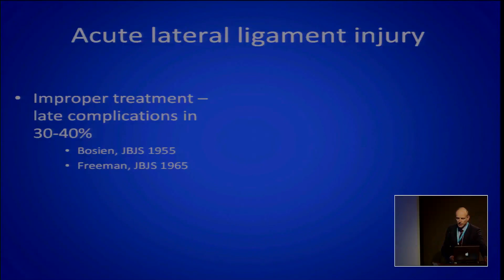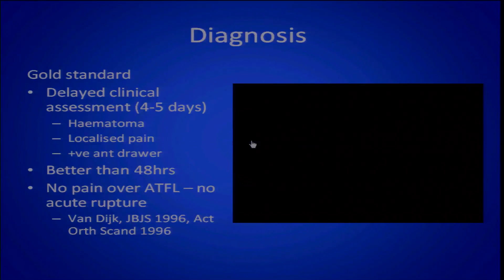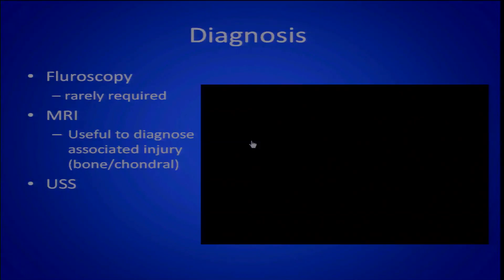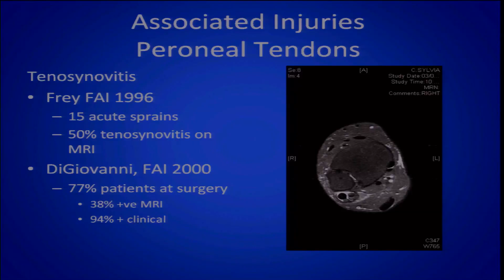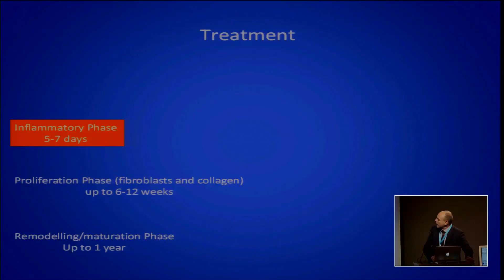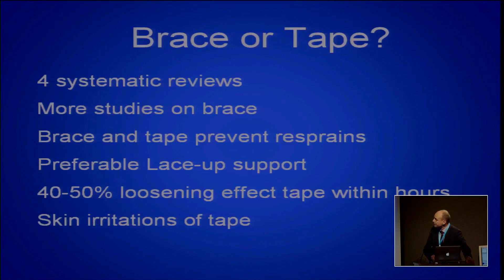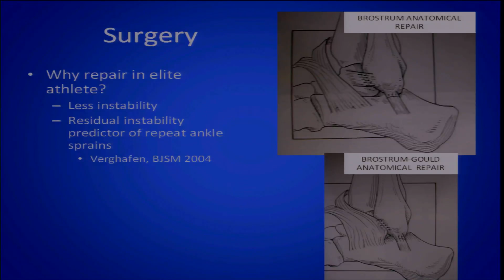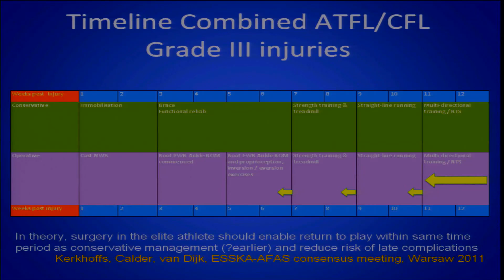Surgical Concerns in Ankle Instability by Dr James Calder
3rd Aspetar Current Concepts dedicated on the Athlete's Ankle
Surgical Concerns in Ankle Instability
Presentedy by James Calder